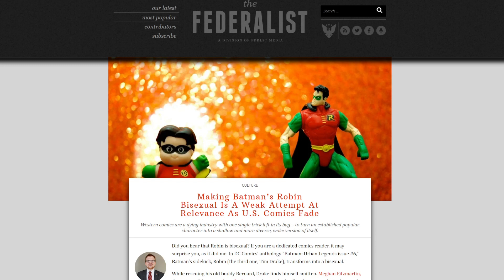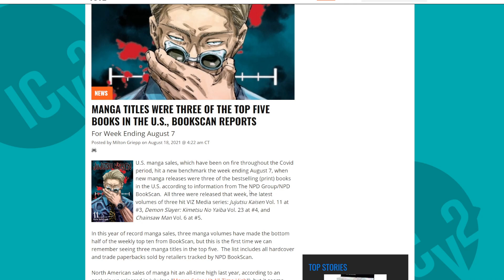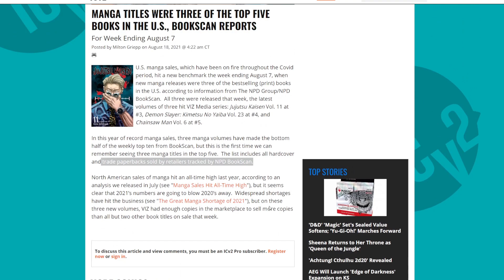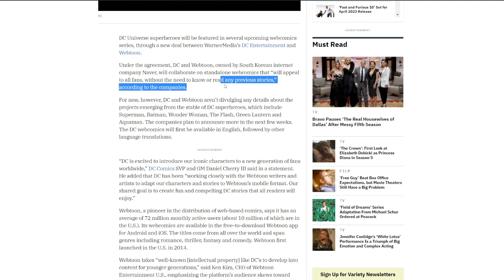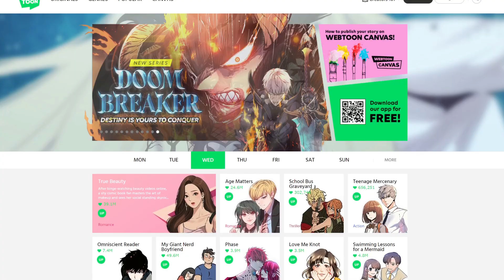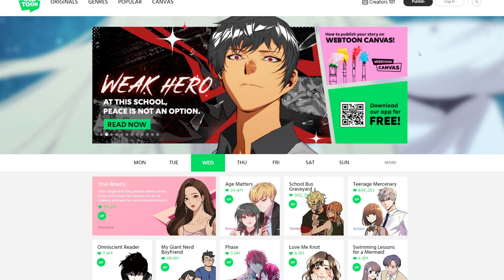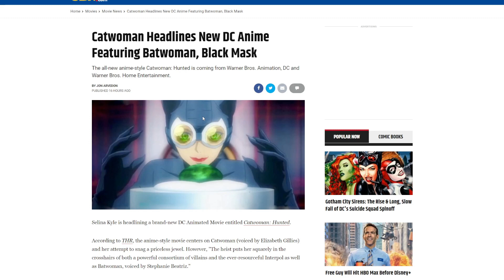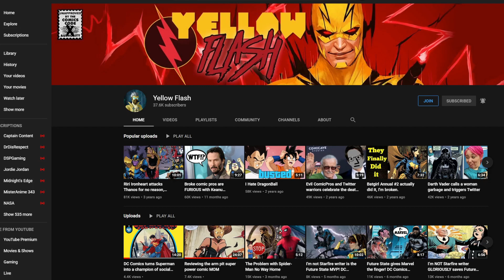DC Comics is DESPERATE for sales! After non stop FAILURES they're outsourcing comics to South Korea!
As manga continues to dominate the American comic book market, DC Comics is looking to outsource their stuff to South Korea! Is this bad news for comic book artists in the west?